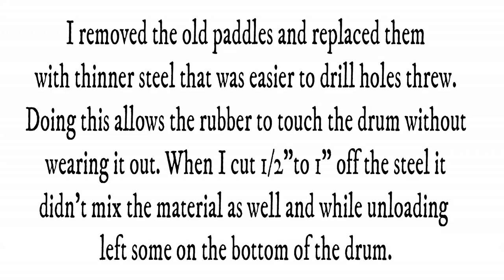Skid Steer Cement Mixer Modifications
I watched someone else purchase a similar mixer and he didn't bring up any negative remarks but I could see he was having similar issues. I believe he reduced rock size and added more sand to the mix. That's not what I wanted to do. You advertise a product that can run rock threw it well then it should run rock threw it without destroying it in the first few loads. That's why I modified it so I can use it for it's intended purpose.
I was able to complete the job with the changes but haven't had time to go back and beef up rubber paddles.

Trying to recover from incident the other day.

Thank you for caring and positive remarks.